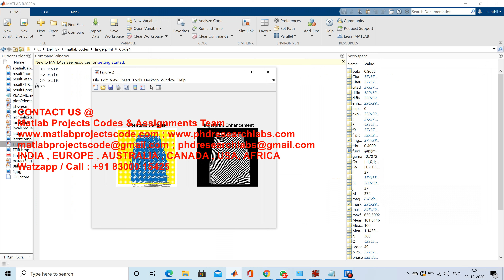How to do fingerprint enhancement using matlab ? | matlab project